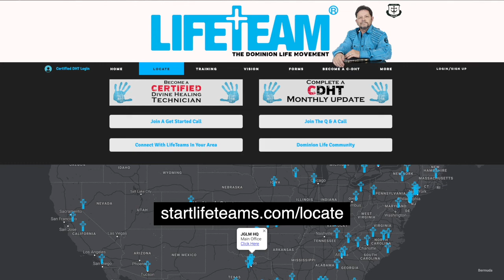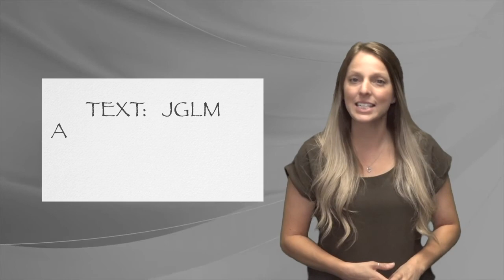Understanding The New You - Part 2 | New Man Mind | Curry Blake